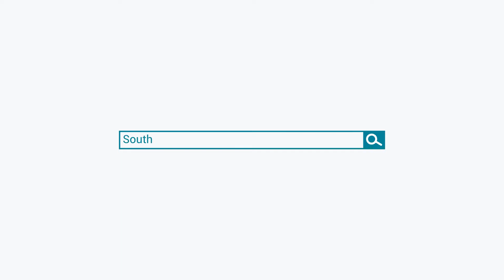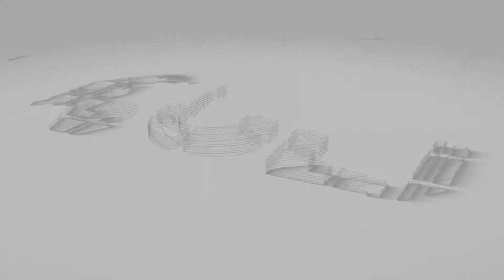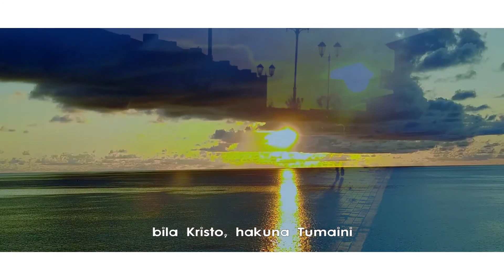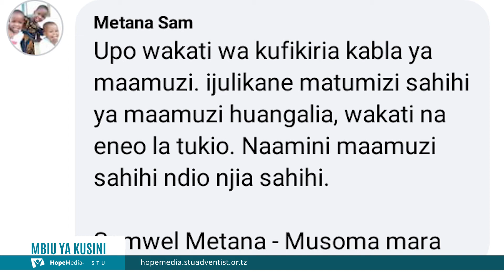MBIU YA KUSINI.10.04.2022 || Jimbo la kati mwa Tanzania lapongezwa kuhamia kwenye majengo yao.